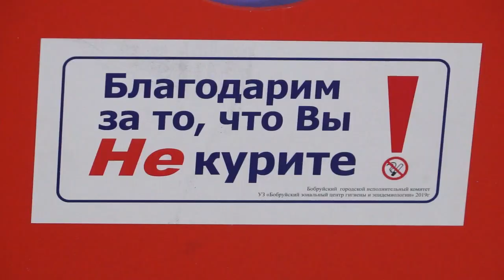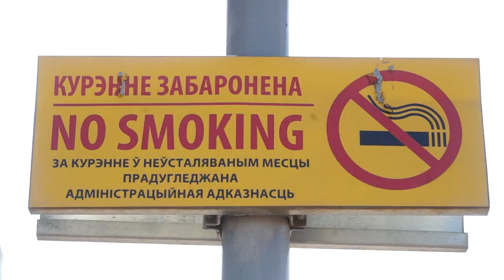БЕЛАРУСЬ БЕЗ ТАБАКА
Бобруйск присоединился к республиканскому движению против курения. По традиции   акция «Беларусь без табака» прошла на железнодорожном вокзале.